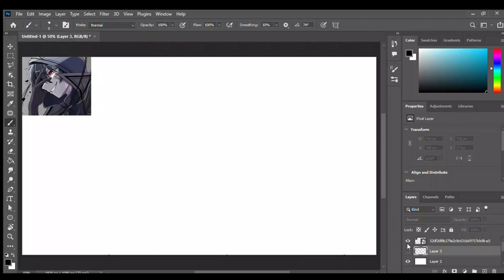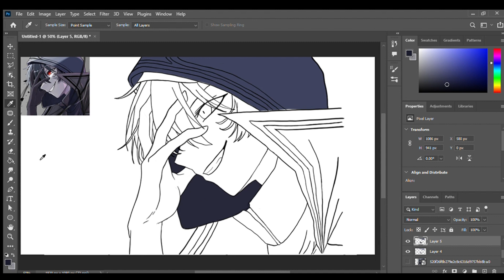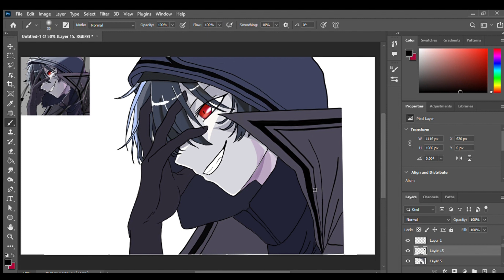Day 68 Of Practicing Art Until I Get Good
Drawing Cid kagenou from eminence in shadow.